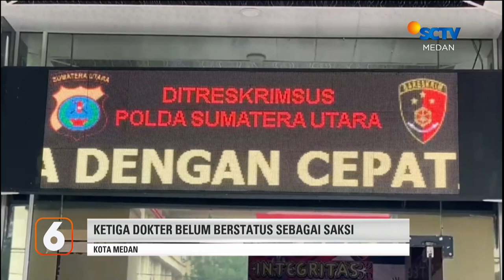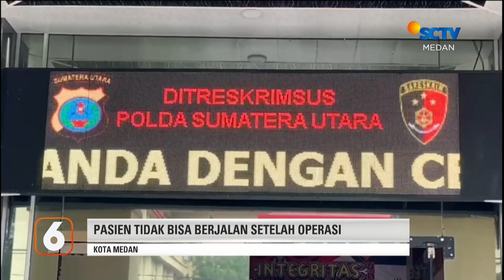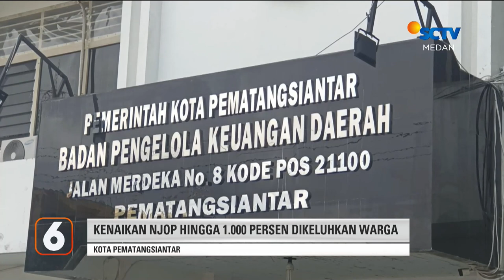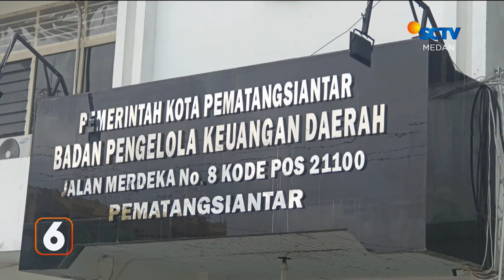Berlibur Menikmati Wisata Replika Dinosaurus | Liputan 6 Medan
Liputan 6 Medan, 6 Januari 2023 Part 2